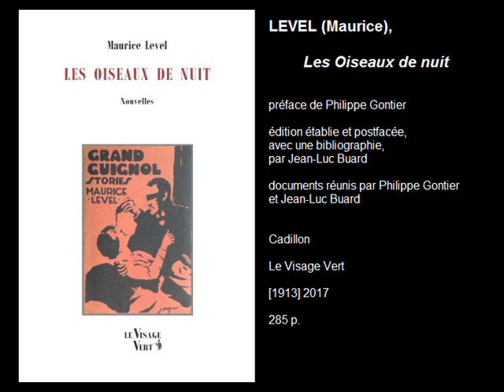Les Oiseaux de nuit, de Maurice Level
Vous pouvez lire la chronique sur le blog à cette adresse

Commentaires et tout ça bienvenus !